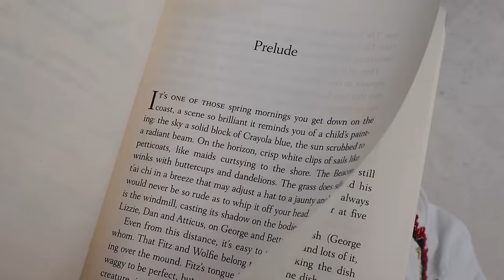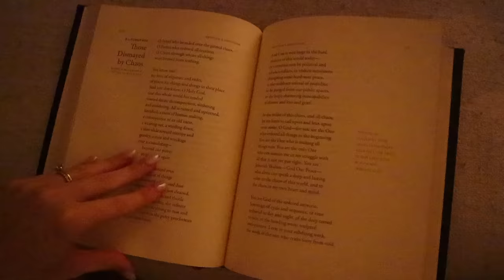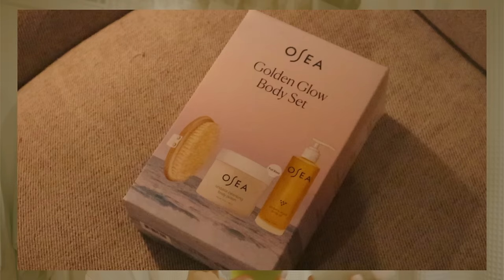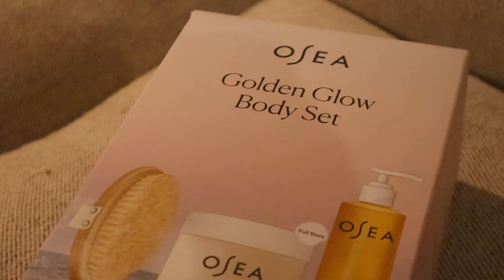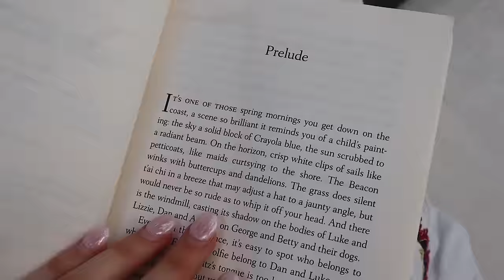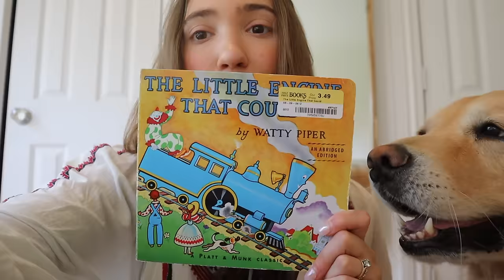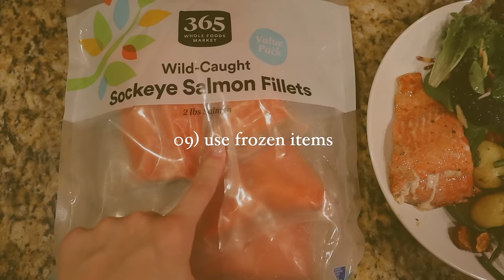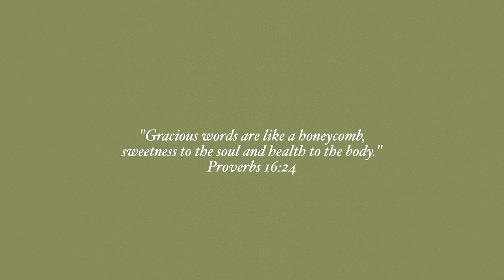HEALTHY HABITS RESET *as a mom* | simple, realistic, & wholesome habits for a healthy lifestyle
// healthy habits reset ☀️ in this video, I share healthy habits that I'm implementing to live a healthier lifestyle as a mom! these are simple, realistic, and wholesome habits to live a balanced, healthy life... I hope you enjoy this video, friends! healthyhabits @oseamalibu

Cherry PJ set

Timestamps:

00:00 Getting back to healthy habits
01:58 Waking up before baby
03:10 Simple. healthy meals
04:24 Spending time outside
05:45 Taking care of my body
08:42 Less distractions
10:14 Resting
12:04 Getting out of the house
13:18 Haul from our outing
14:32 Working out
16:16 Healthy dinner
16:40 Good morning!

Michelle Gauthier
2825 OAK LAWN AVE